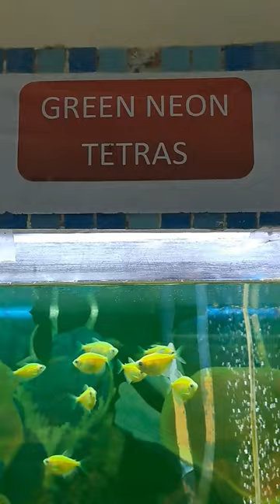Green neon tetras in the zoo#fish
Beautiful fish aquarium patna zoo green neon tetras underwater top viral love funny comedy song music bgm like comment subscribe tips tricks hack photography how to create make diy enjoy vlog trip best budget cheapest top 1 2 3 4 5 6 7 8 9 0 movies bollywood Hollywood south pan india release trailer